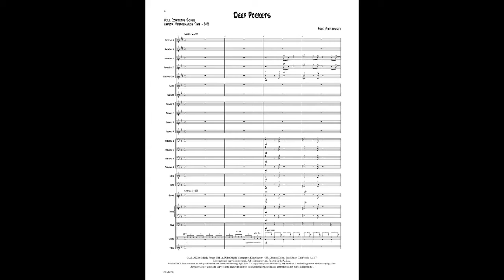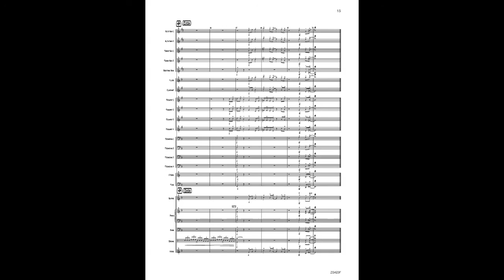ZB423 Deep Pockets by Brad Ciechomski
For information on First Place for Jazz:
Deep Pockets by Brad Ciechomski
Grade 2
set: ZB423 - $48.00
score: ZB423F - $7.00